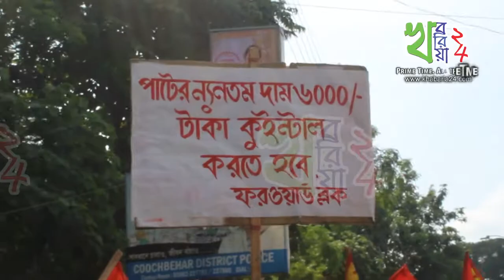কোচবিহারকে বন্যা বিদ্ধস্ত ঘোষণা করার দাবী বামফ্রন্ট এর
কোচবিহার, ১৫ সেপ্টেম্বর: কোচবিহারকে বন্যা বিদ্ধস্ত ঘোষণা করা সহ একাধিক দাবীতে অবস্থান আন্দোলন করল জেলা বামফ্রন্ট। আজ কোচবিহার শহরের সুনীতি রোডের ঘাসবাজার এলাকায় ওই অবস্থান আন্দোলন হয়।